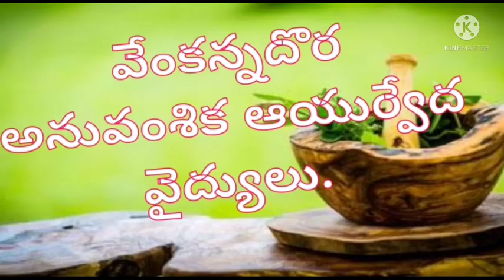What to do to improve your eye sight and how?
ingredients used:
1.vasa kommu
2.pacha karpuram
3.mooduga chettu verulu
4.samudrapu nurugu (fish) hindi lo samudra fan antaru
5.alli chettu
6.badam nune(almond oil for hair)
7.nuvvulu nune.